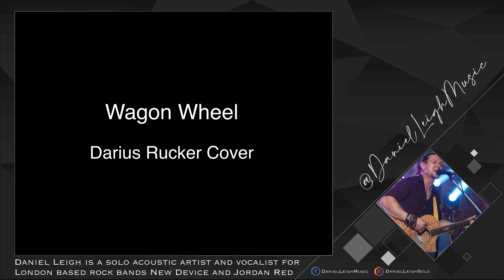Darius Rucker - Wagon Wheel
Cover of Darius Rucker - Wagon Wheel. Another of the favourites from my Lockdown sessions.

On March 19th 2020 Daniel Leigh decided to pick up his guitar and perform a few songs for the followers of his band New Device on their Facebook page.  He never thought that this little decision would make such a big impact on his life over the following months. That one night has turned into 5 nights a week with an audience peaking at a reach of 1.5million.

Daniel streams live on both Facebook and Twitch with not only full live shows but also songwriting sessions.